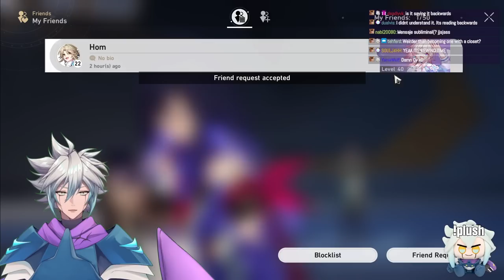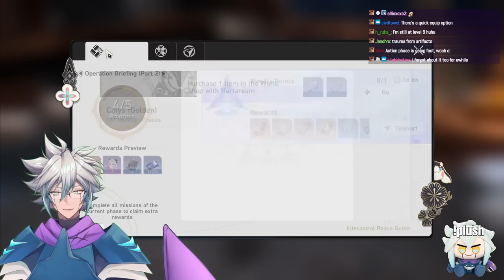CY YU FOUND THE GENSHIN EASTER EGG ROOM IN THIS GAME | Honkai: Star Rail - 1